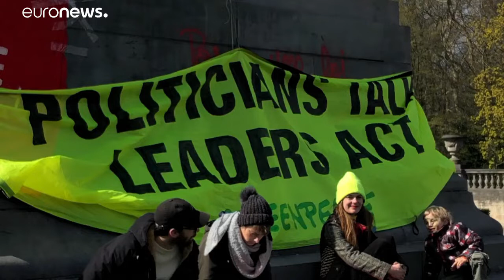Camping for the climate in downtown Brussels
Generations X and Z join forces to pressure the Belgian Parliament to pass a climate bill…